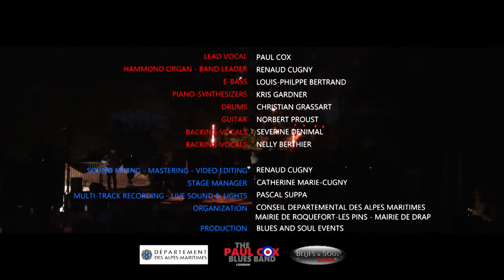The Paul Cox Blues Band 2021 "Unchain My Heart"" "Estivales CD06" - France - HD1080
THE PAUL COX BLUES BAND - "Unchain My Heart" - Official video - HD 1080
"Estivales du Conseil Départemental des Alpes-Maritimes"
Live in France - Drap & Roquefort-les-Pins (06) 2021, July, 22th-23th. A video by Renaud Cugny
Lead Vocal : Paul Cox
Hammond organ, band leader : Renaud Cugny
E-bass : Louis-Philippe Bertrand
Piano : Kris Gardner
Drums : Christian Grassart
Guitar : Norbert Proust
Backing-vocals : Severine Denimal
Backing-Vocals : Nelly Berthier :
Sound mixing, Mastering, Video editing : Renaud Cugny
Stage manager : Catherine Marie-Cugny
Multi-track recording, Live sound & lights : Pascal Suppa
Organization : Conseil Departemental des Alpes-Maritimes
Mairies de Drap et de Roquefort les-Pins - France
Production : Blues And Soul Events
Unauthorized Copy Forbidden - Reproduction interdite, même partielle
© Blues And Soul Events - 2021